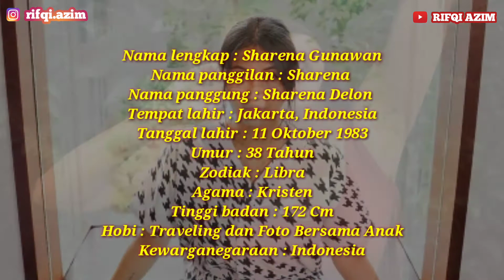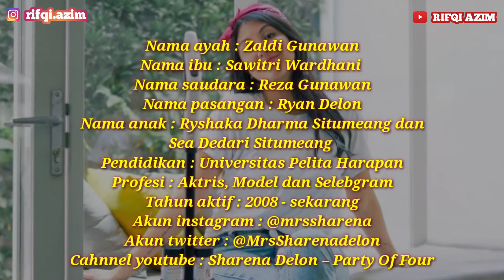Biodata Sharena Gunawan || Artis Yang MURTAD Setelah Nikah Dengan..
Biodata Sharena Gunawan, Sharena Delon Umur, Sharena Delon Agama